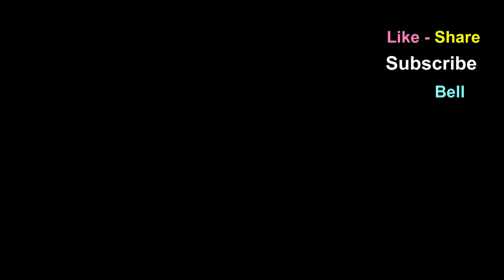Tik Tok Fun Zoo Belly Dancing Monkeys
@ClassRoutinesRENEEsFunClips      Amazing funny Tik Tok animals Belly dancing at the Melbourne Zoo,  which also has  a great walk in Lemur enclosure. See me petting a Gorilla on his behind as we merely dance together. Also with other monkeys swinging from branch to branch dancing as a duo.  A cute Lemur dancing between peoples feet & later giving me an encouraging glance. Watch the Lemur leader climbing up his high tree throne, lording over his domain while a Tiger is prancing towards my legs.           Disney's The Jungle Book was my inspiration in making this video to delight my loyal & new friends with some wonderful Belly Dance music.